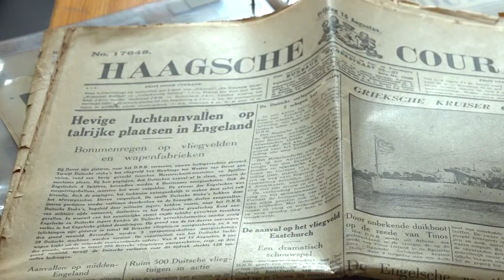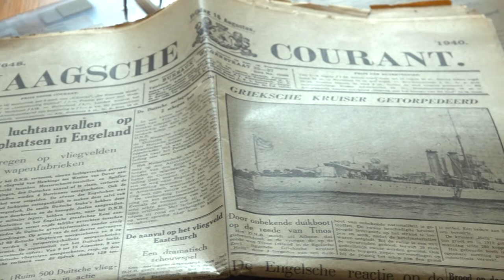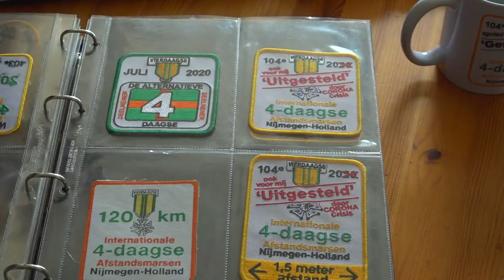Jan Hendriks verzamelt alles over de Vierdaagse